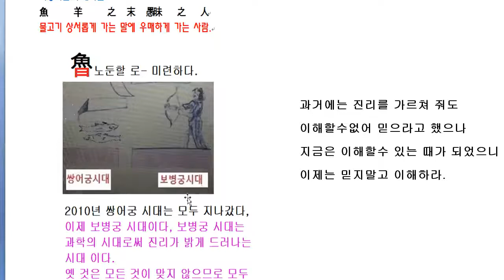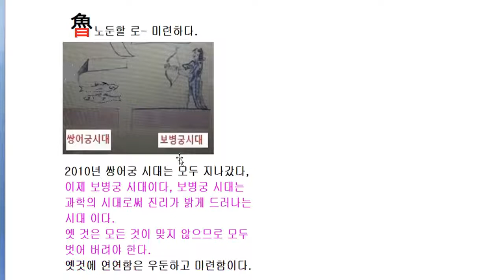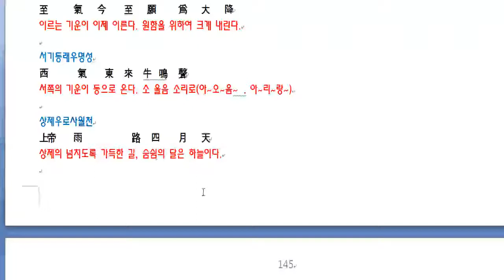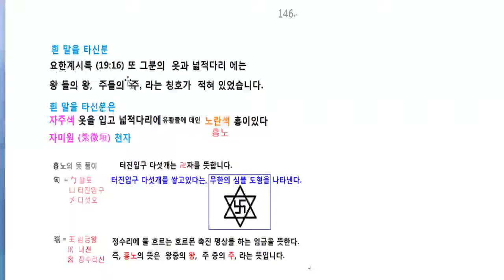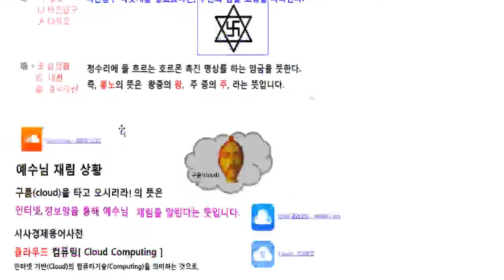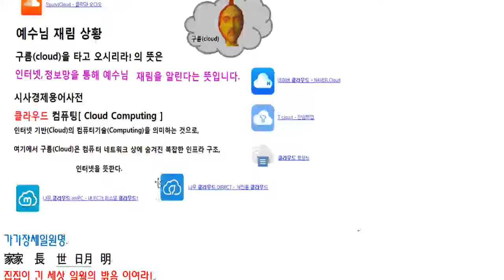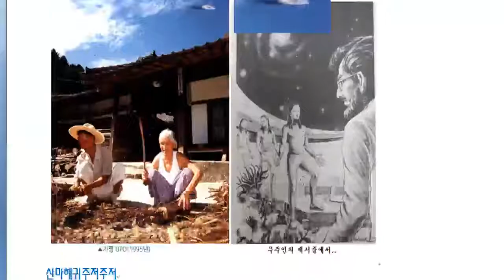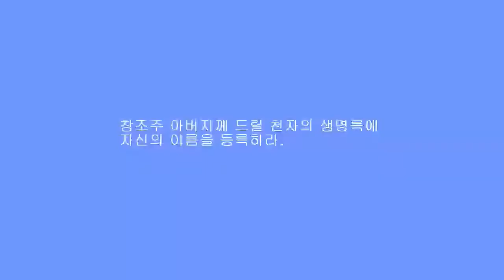남사고 예언서-가사요